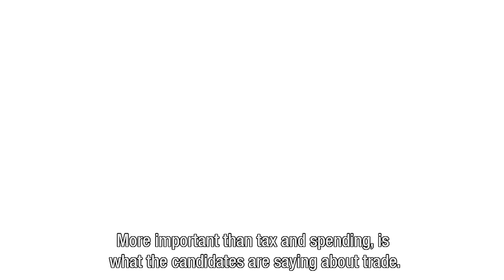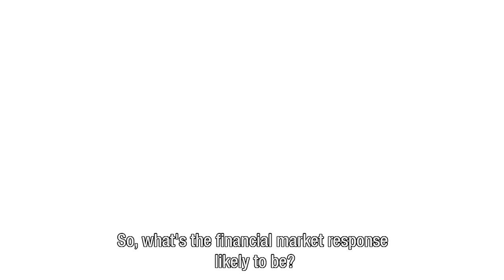Rob's vlog: What voting for Clinton or Trump means economically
In his last video on the upcoming US election, Chief International Economist Rob Carnell argues that a vote for Clinton means more of the same economically, but a vote for Trump could result in ballooning national debt, trade agreements ripped up and world currencies to plunge. Is there any good news?